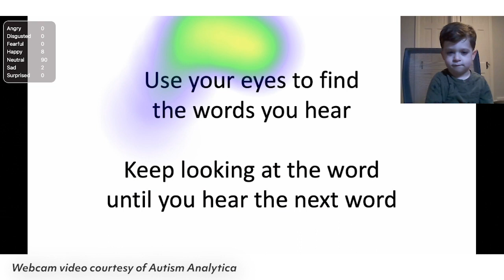Dr. Thomas Frazier's Webcam and AI Study Drives Discovery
Meet Dr. Thomas Frazier, Professor of Psychology at John Carroll University and a Simons Searchlight researcher working on an exciting study using webcams and AI to understand how people with rare genetic conditions think and interact. A big thank you to Simons Searchlight participants for taking part in his research through our Research Match program – your contribution is driving insightful discoveries. Frazier's research study was supported by the Simons Foundation Autism Research Initiative.

Learn more about Dr. Frazier and his research!

Relevant research article and study findings: Development of webcam-collected and artificial-intelligence-derived social and cognitive performance measures for neurodevelopmental genetic syndromes